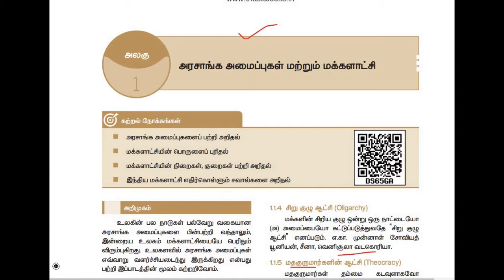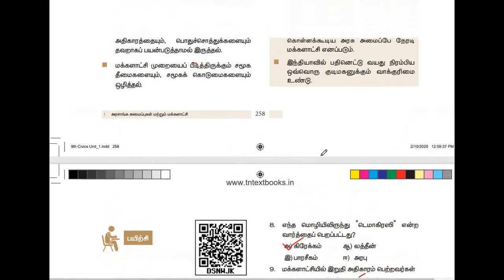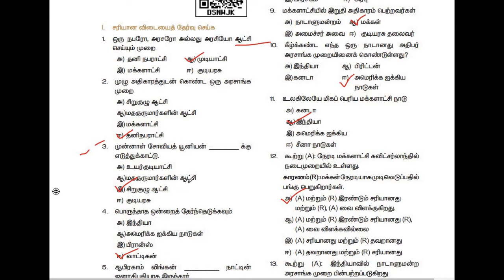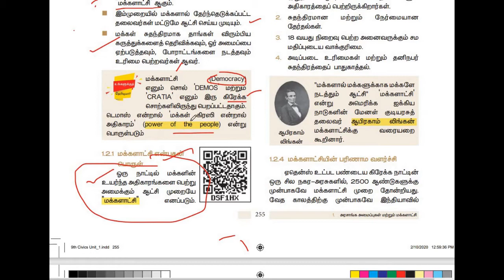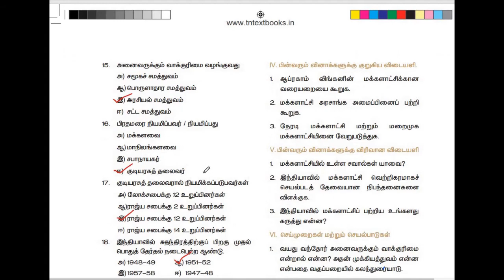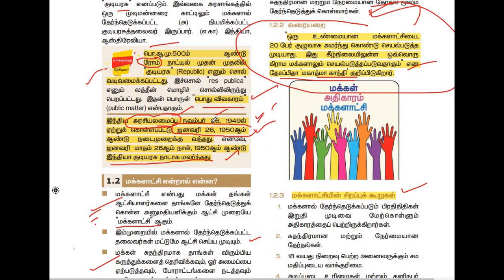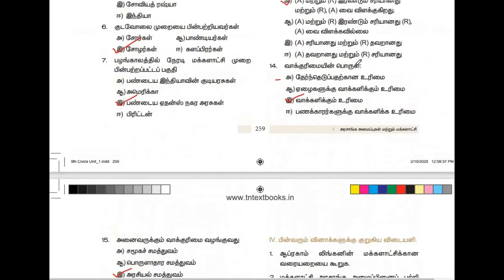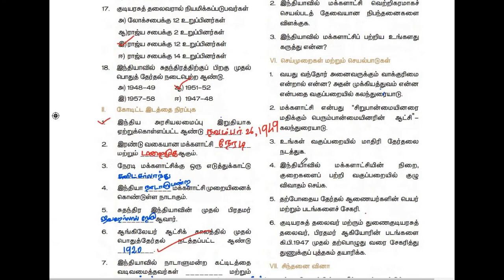9th std civics | unit 1 |அரசாங்க அமைப்புகள் மற்றும் மக்களாட்சி | book back question answers | part 1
9thsocial civics book back question answers
9th civics book back question answers lesson 1 , part 1 , arasanga amaippugal mattrum makkalaatchi